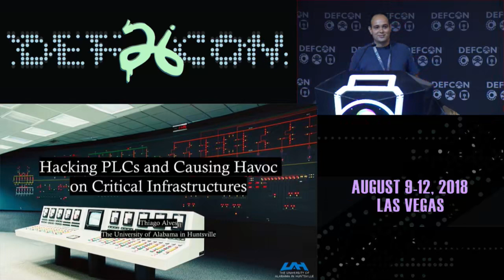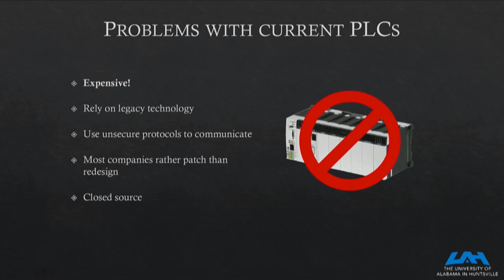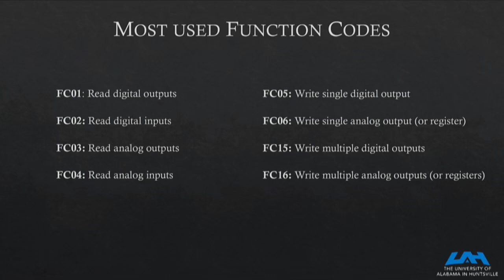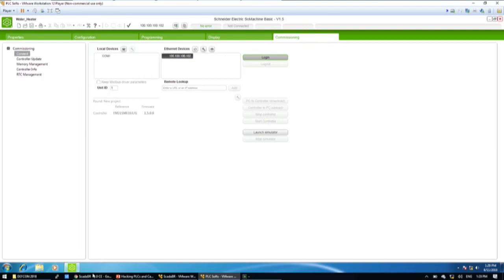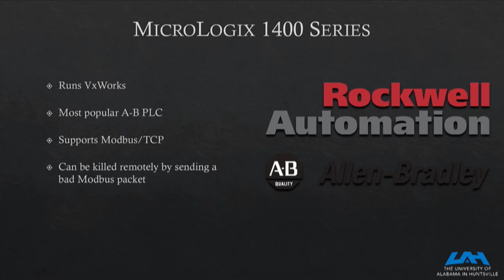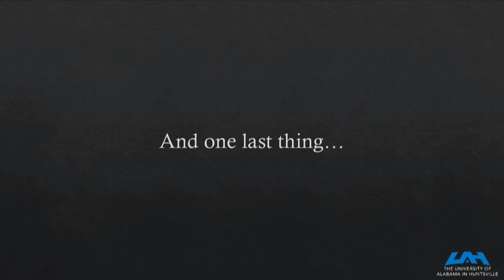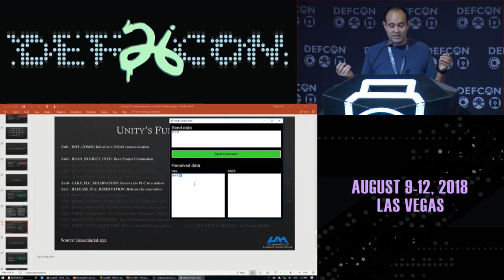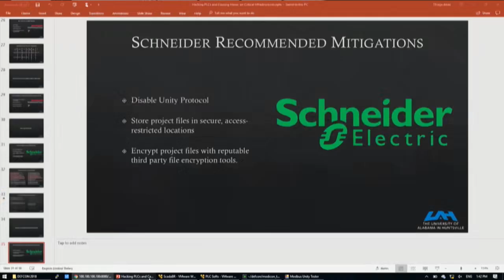Hacking PLCs and Causing Havoc on Critical Infrastructures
Thiago Alves Ph.D. Student and Graduate Research Assistant at the University of Alabama in Huntsville

Programmable Logic Controllers (PLCs) are devices used on a variety of industrial plants, from small factories to critical infrastructures like nuclear power plants, dams and wastewater systems. Although PLCs were made robust to sustain tough environments, little care was taken to raise defenses against potential cyber threats. As a consequence, threats started pouring in and causing havoc. During this presentation I will talk about the architecture of a PLC and how it can be p0wned. There will be some live demonstration attacks against 3 different brands of PLCs (if the demo demons allow it, if not I will just show a video). Additionally, I will demonstrate two vulnerabilities I recently discovered, affecting the Rockwell MicroLogix 1400 series and the Schneider Modicon M221 controllers.

Thiago Alves
Thiago Alves received his B.S. degree in electrical engineering from the"Pontifícia Universidade Católica" (PUC) in 2013. In 2014 he created OpenPLC, the world's first open source industrial controller. OpenPLC is being used as a valuable tool for control system research and education. The OpenPLC project has contributions from several universities and private companies, such as Johns Hopkins and FreeWave Technologies. In 2017 Thiago won first place in CSAW, the world's largest student-run cybersecurity competition, with his innovative embedded security solution for OpenPLC. Currently Thiago is a Ph.D. student at the University of Alabama in Huntsville. His research interests include cybersecurity for SCADA systems, industrial controllers and embedded systems.